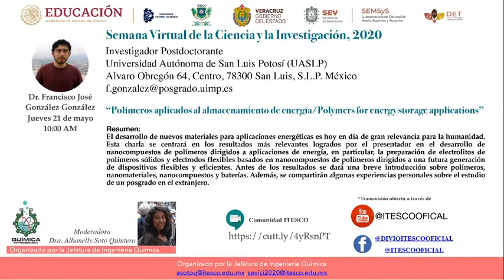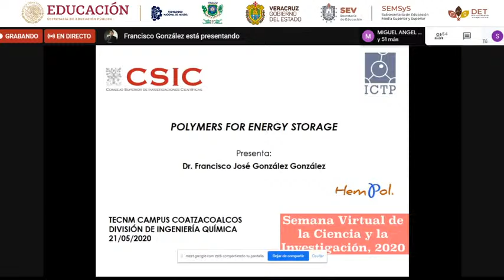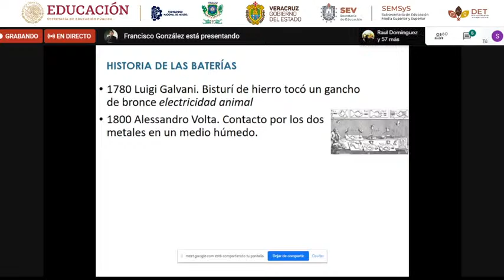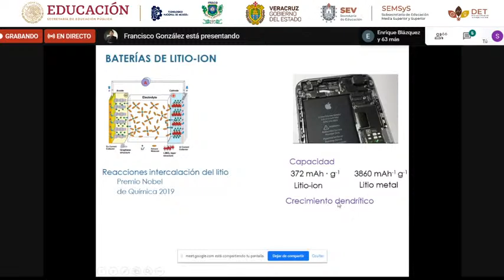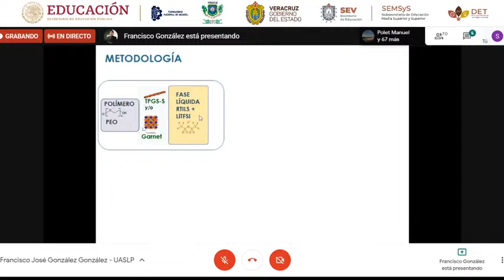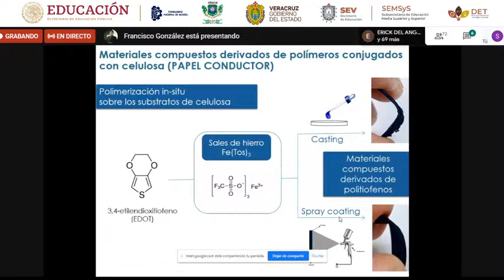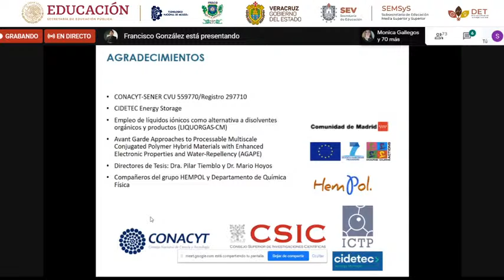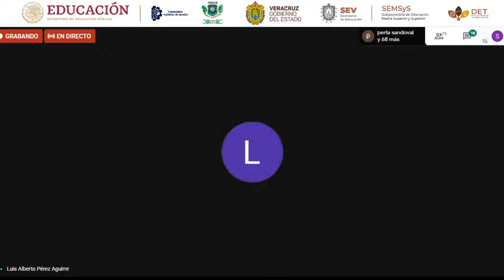SEMANA VIRTUAL DE LA CIENCIA Y LA INVESTIGACIÓN, 2020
Dr. Francisco José González González
Polímeros aplicados al Almacenamiento de Energía/Polymers for energy storageapplications
UASLP - San Luis Potosí México